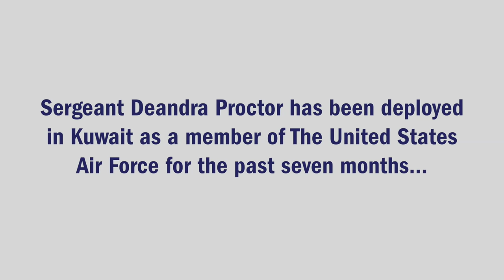Harlem Globetrotters Plan a Military Family Reunion Surprise!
Sergeant Deandra Proctor has been deployed in Kuwait as a member of The U.S. Air Force for the past seven months, so Big Easy and the team helped her on her mission to surprise her 3-year-old daughter and boyfriend at the Harlem Globetrotters game in Memphis!